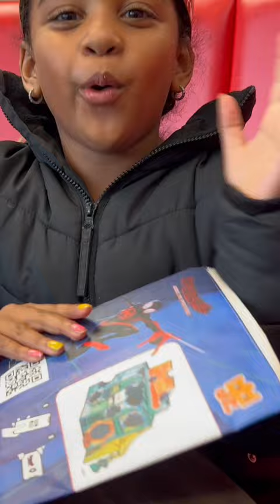Jelly bean lit at burger 🍔 👑! Jellybean Johnson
Jelly bean is a upcoming actor and producer. She’s daughter of Ljaythatruth! She love being at burger king and testing different food! She coming soon!